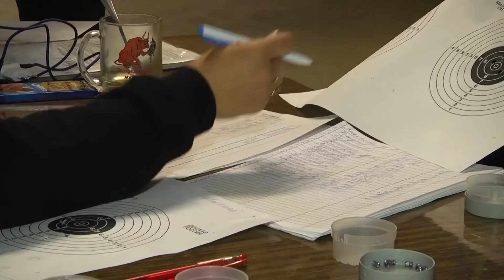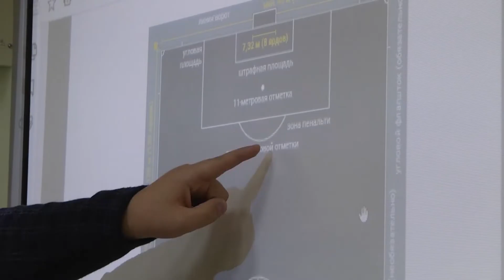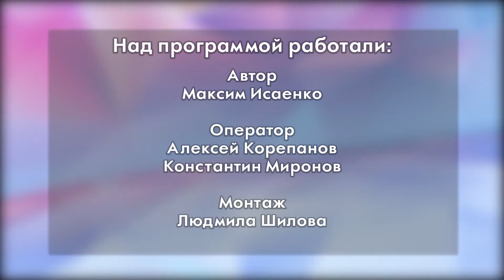Последний выпуск спортивной программы "Овертайм" с Максимом Исаенко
Смотрите в последнем выпуске: старт очередного розыгрыша Уральской детской баскетбольной лиги, лично-командное первенство градообразующего предприятия Полевского по пулевой стрельбе из пневматической винтовки в зачет 25 зимней спартакиады работников СТЗ, а также старт занятий на курсах футбольного арбитра.